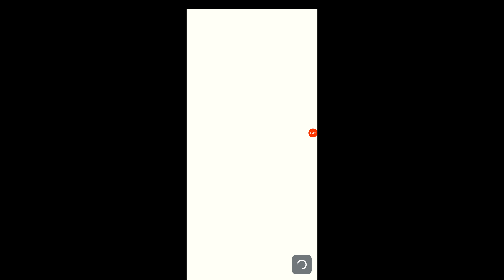Super Mario Run: Season 21: Episode 18: World 5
Seen here is the 5th World Gameplay with Luigi!. This Video was Taken Back in February 2018. There's only 2 Episodes left in the series!. Super Mario Run!. Stay Safe, and have a Wonderful Day!.